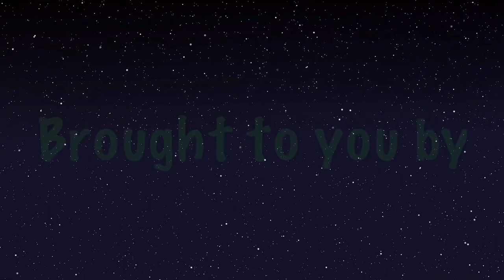Fishing the Avalon Pier…Kill Devil Hills, NC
The boys had a blast and caught a couple.  The pier was good to us today.  Enjoy and God bless!